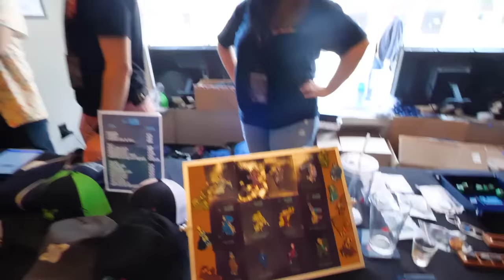Closer | Get in the Trunk S5 E12 | Delta Green Impossible Landscapes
The agents enter the Dorchester House after hours.

Watch new episodes of Get in the Trunk Tuesdays at 8PM ET YouTube videos drop on Wednesday along with an exclusive podcast available to $5+ subscribers

Cast: Joe O'Brien (Handler), Sydney Amanuel, Troy Lavallee, Skid Maher, Francis Mrema

Get in the Trunk is an anthology series playing through various Delta Green scenarios by Arc Dream Publishing, such as Last Things Last, The Last Equation, A Victim of the Art and Ex Oblivione. In 2022, Season 4 began the first long-form Delta Green campaign — Impossible Landscapes.